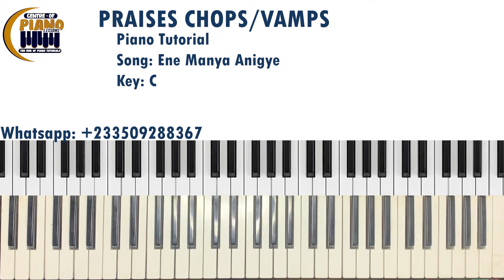Hot Breakdown || Ene Manya Anigye Keyboard Chops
We have tons of lessons coming your way.